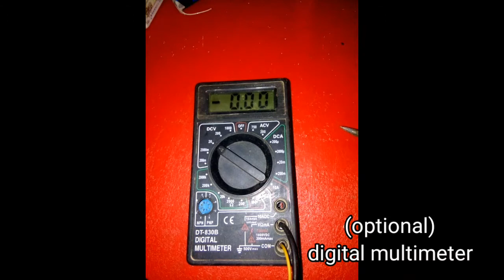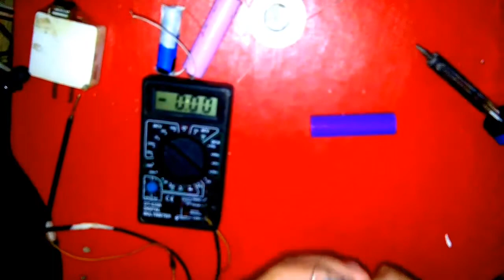How to make lithium battery charger DIY lithium battery charger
how to recharge lithium battery using tp4056 module.

TOOLS& EQUIPMENT

1. Soldering iron
2. Soldering wire or lead
3. Soldering paste or flux
4. Lithium/ion battery
5. TP4056 changing module
6. Digital multimeter
6. 5v 1 amp charger

TP4056 charging module coul buy online (lazada, shoppe, Amazon)

Comment your feedback in comment section

Connect In Our FacEbook Page
 Daniel catapang